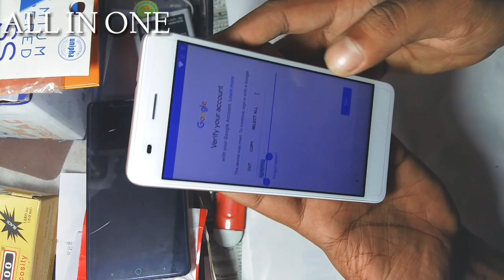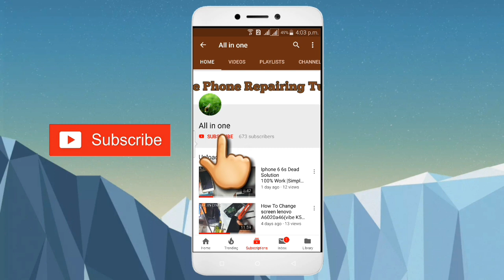LAVA R1s, R1 Google Account (FRP) Remove Solution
LAVA R1s R1 Google Account
(FRP) Remove Solution, Frp r1s solution